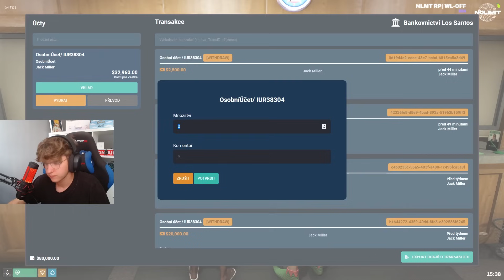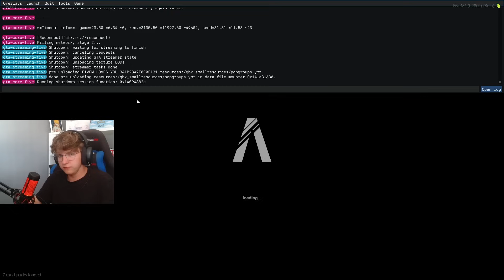PŘEPADENÍ POLICIE V NEMOCNICI!? | AKCE S @DziGODofficial | REFRESH RP